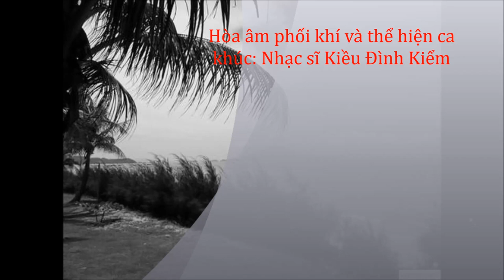NHA TRANG VÀ EM - Nhạc và lời: Kiều Đình Kiểm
Bạn đã đến Nha Trang bao giờ chưa ? Nếu chưa thì trong đời hãy cố gắng một lần đến với Nha Trang...
Cảnh và người ở đây đều quá đẹp, khiến một kẻ lãng tử như tôi cũng phải bật nên lời...
Tôi viết bài hát này, trước hết để tặng những người bạn mến yêu của tôi đã và đang sống ở Nha Trang và sau nữa là tặng những người dân Nha Trang hồn hậu và mến yêu.